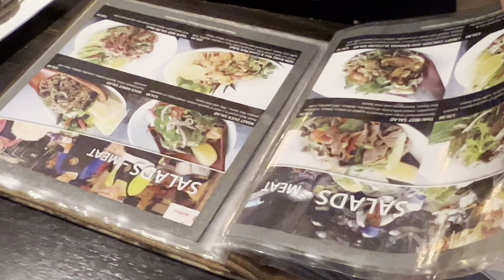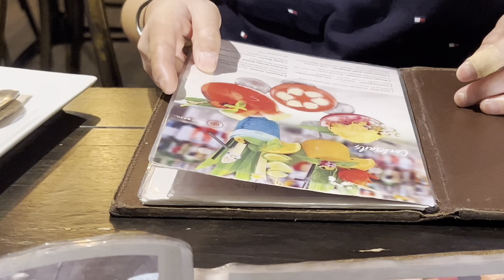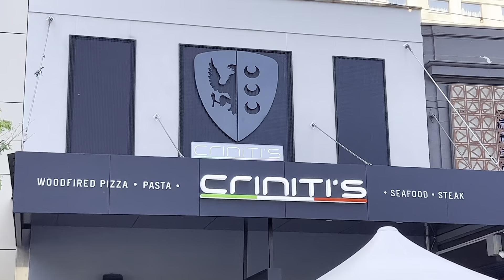Lunch… Sydney - Australia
Here are some captures of our lunch at the Laos-Thai Restaurant in Parramatta again. This restaurant has just opened a new one in Darling Square which I would like to try out and review it soon.